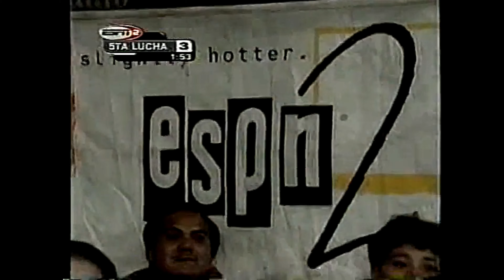Shocker, Scorpio Jr & Bestia Salvaje vs Villano III, IV & V | Guapos vs Villanos Arena Naucalpan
Shocker, Scorpio Jr & Bestia Salvaje vs Villano III, IV & V | Guapos vs Villanos Arena Naucalpan 60 Fps Retro Lucha